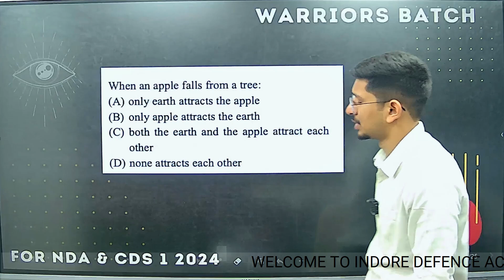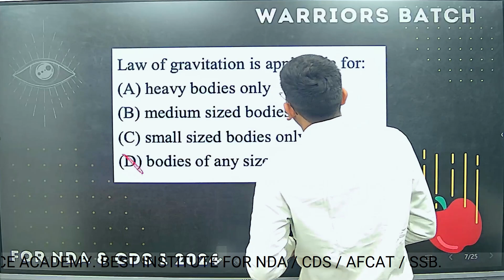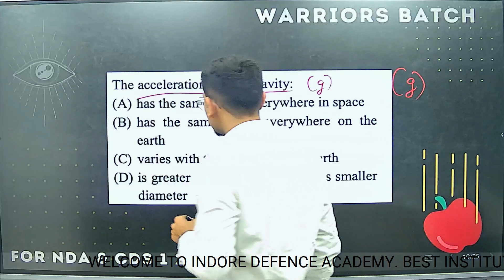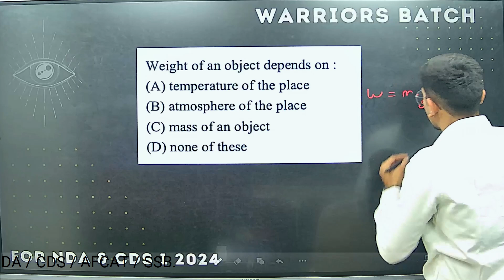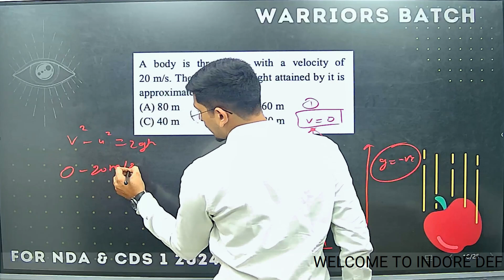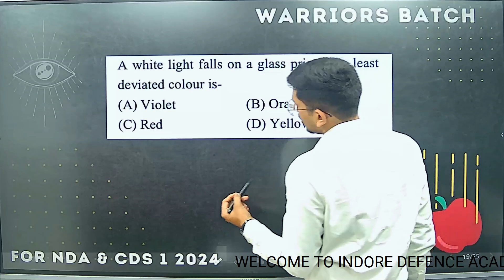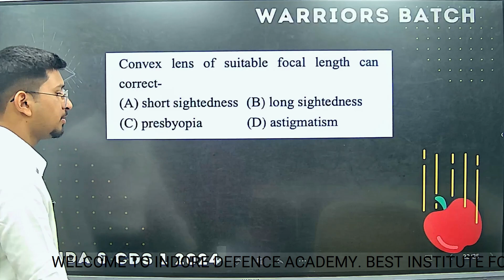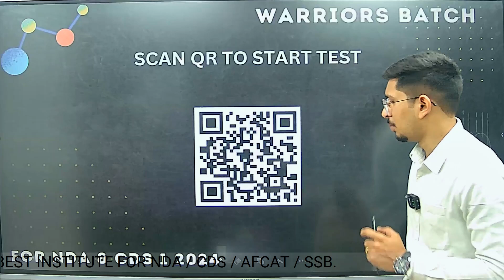CDS PHYSICS PYQ'S | GRAVITATION | HUMAN EYE | WARRIOR'S BATCH | Indore Defence Academy NDA CDS AFCAT